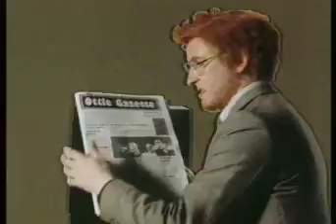Coogan's Run Title Sequence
Coogan's Run Title Sequence. Starring Steve Coogan. 1995